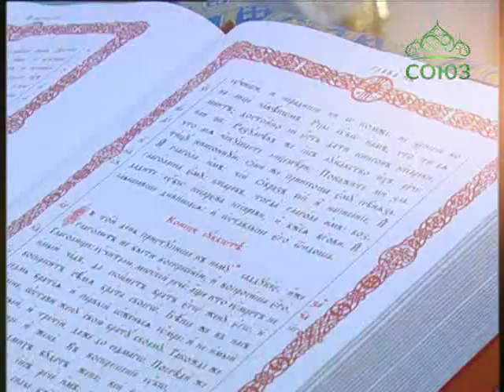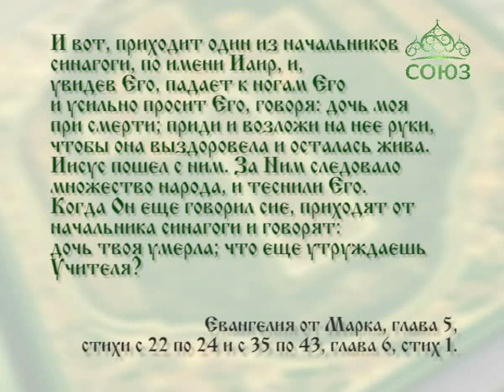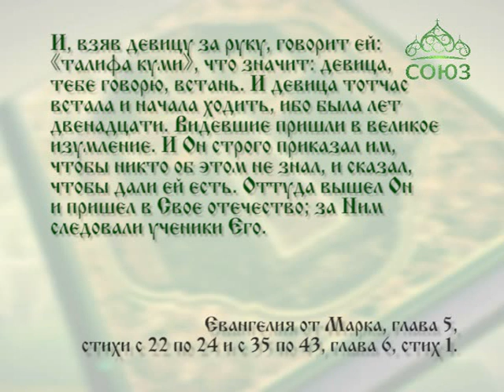Читаем Евангелие вместе с Церковью. 23 сентября 2016г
Святой Церковью читается Евангелие от Марка. Глава 5, ст. 22 - 24; 35 - 43; глава 6, ст. 1.
23 сентября. Не бойся, только веруй